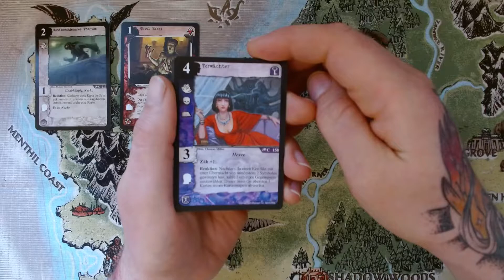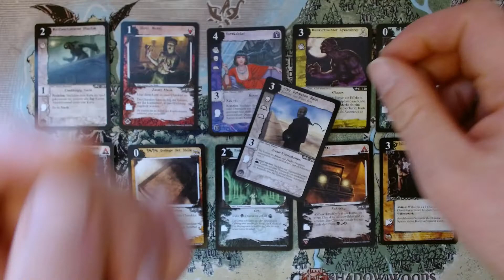Der tägliche Booster 19 - Call of Cthulhu - Unheimliche Schrecken [186]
⬇⬇ VIDEOINFORMATIONEN ⬇⬇

Jetzt könnt ihr gemeinsam mit mir eintauchen in die
unheimliche Welt von H.P. Lovecrafts Cthulhu Mythos!
Täglich wird ein Booster aus der Edition
"Unheimliche Schrecken" geöffnet.
Was für fremde und grausige Dinge mögen wir
aus den Packs ziehen?
Sei jetzt mit dabei!
Das Call of Cthulhu Sammelkartenspiel erschien
im Jahr 2005. Ein Boosterpack enthält 11 Spielkarten.

Viel Spaß 👍